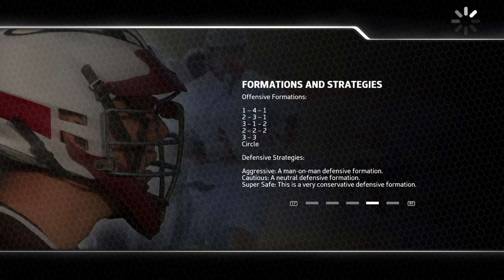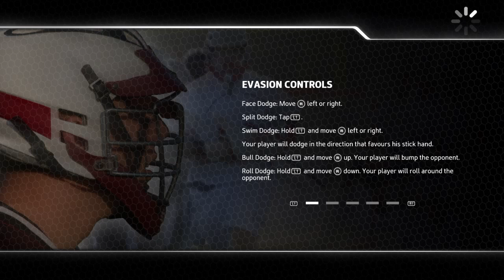Casey Powell Lacrosse 16 - Coach Career Set-up and First Games (PS4)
Setting up a coach career and first couple of games with the Quinnipiac Bobcats. (spoiler: I kinda suck ^^)